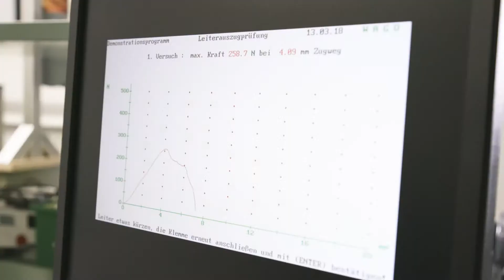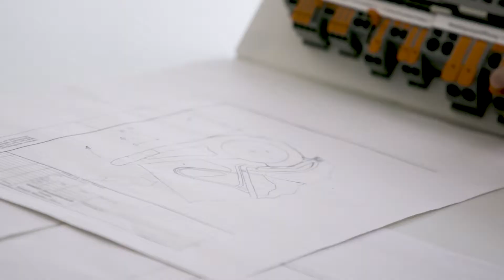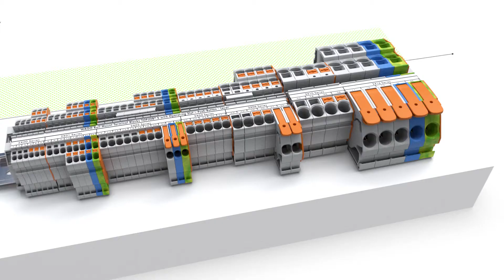WAGO Reihenklemmen TOPJOB®S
Welche Handhabung für Ihre Applikation und Arbeitsweise die geeignete ist, wissen Sie am besten.  Die WAGO Reihenklemme TOPJOB®S gibt es deshalb mit Hebel, Drücker oder Betätigungsöffnung.
Erfahren Sie mehr, wie diese Klemme entstanden ist.